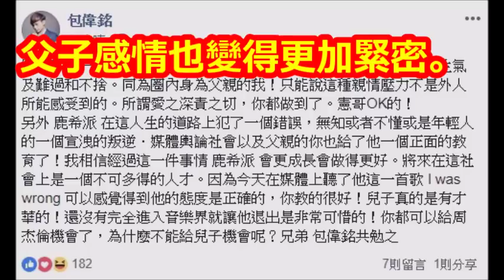曾向叛逆兒下跪！ 包偉銘不捨喊話吳宗憲：給兒子機會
【相關視頻】

吳宗憲為兒即刻救援「只能拿99分」，張菲出面「點出唯一疏失」：稍嫌可惜！﹝語音﹞